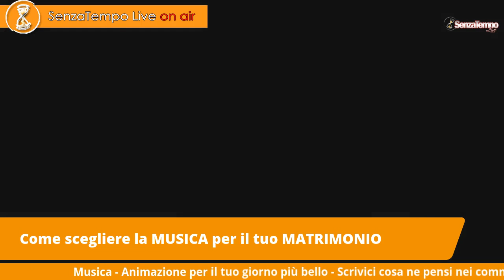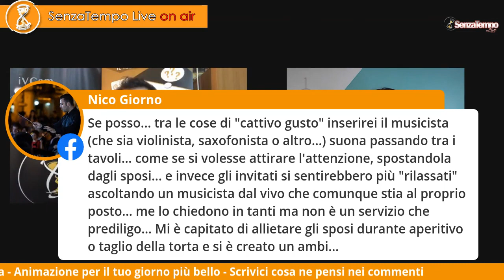Come scegliere la musica per il matrimonio | Calabria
❤️Entra e ti sveliamo come devi scegliere la musica!❤️

Ne abbiamo parlato insieme ad @Agnese Ferraro (Destination Wedding Planner di Praia a Mare - Cosenza)

Sei stanco di essere in uno stato confusionale per scegliere l'intrattenimento al tuo matrimonio?

ATTENZIONE !!! Non chiamare la MUSICA al tuo matrimonio...
Potrebbe rovinarti il matrimonio...

Scopri le 7 mosse che devi ASSOLUTAMENTE fare prima di confermare l'Intrattenimento al tuo matrimonio

:::::::::::::::::::      Estratto dal nostro BLOG :::::::::::::::::::::

Ti è mai capitato di andare nei matrimoni di parenti e amici e di ritrovarti in una situazione in cui il volume era troppo alto, non riuscivi a parlare, l'animatore troppo invadente oppure ti sei annoiato per tutto il matrimonio?

Rispondendo a queste domande ti mette in una situazione in cui capirai quale fornitore può essere migliore per te.

Noi dei Senza Tempo live aiutiamo la coppia a trovare il giusto equilibro tra intrattenimento e musica grazie al metodo equilibrio, scritto da noi.

SenzaTempo Live è il primo gruppo musicale che fonde musica dal vivo all'animazione equilibrata per il tuo matrimonio!

Grazie al 1° METODO scritto nel mondo dell'intrattenimento.

Infatti è l'unico gruppo che ti permette di avere MUSICA DAL VIVO, Animazione equilibrata e ti gestisce i vari momenti.

Cos'è SenzaTempo Live ?
E’ il gruppo dedicato alle future coppie  che vogliono far divertire gli invitati con equilibrio ascoltando della buona musica dal vivo, grazie al 1° METODO scritto nel mondo dell'intrattenimento..

Questa condizione la vivono 200.000 coppie di sposi  in Italia ogni anno. Tutte coppie che decidono  di sposarsi, trovano i settori cambiati, dal ricevimento al catering, passando per abiti, fiori, auto, foto, bellezza, viaggi e bomboniere.
Coloro che trarranno più vantaggio dai SenzaTempo Live sono gli sposi che:

1) Coronano il loro sogno d'amore
2) Amano la musica dal vivo
3) Non vogliono avere limiti di tempo e di orario
4) Non desiderano ricevere multe il giorno del matrimonio
5) Vogliono coinvolgere gli invitati in modo attivo ma non pressante
6) Gli ospiti possano parlare ma il divertimento non deve mancare

Scarica la guida gratuita che abbiamo preparato per te

TUTTO QUESTO NON LO RISOLVI AVENDO UN GRUPPO MONOTEMATICO
Perché facendo un solo genere musicale non riesce a coinvolgere musicalmente tutti gli ospiti;

Facendo solo musica e non animazione, non arriva all'obbiettivo del metodo MAG;

Facendo solo animazione e non musica, potrebbe farlo diventare una sagra;
Perché SenzaTempo Live è diverso rispetto a tutti gli altri?

1) Non ti parliamo di sogno, ma ti aiutiamo a capire come fare per vivere bene il giorno del matrimonio;
2) È ciò che facciamo tutti i giorni per noi e per le nostre coppie;
3) Non facciamo solo musica monotematica;
4) Non facciamo animazione invadente;
5) Facciamo un solo matrimonio al giorno;
6) Non ti parliamo di favole ma ti trasferiamo concetti pratici;
7) SenzaTempo Live non è per tutte le coppie; fa per te se vuoi un matrimonio con Musica Top, Animazione non invadente e una gestione del matrimonio.

Scopri come fare per scegliere l'intrattenimento giusto per il tuo matrimonio in modo DEFINITIVO